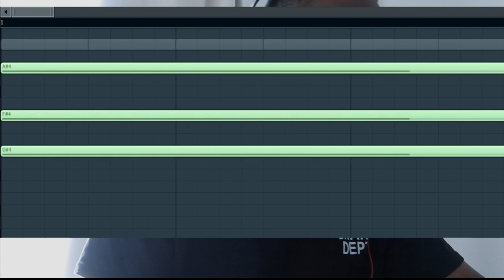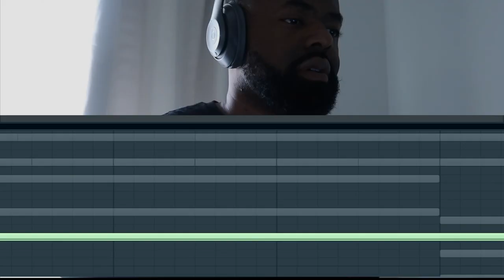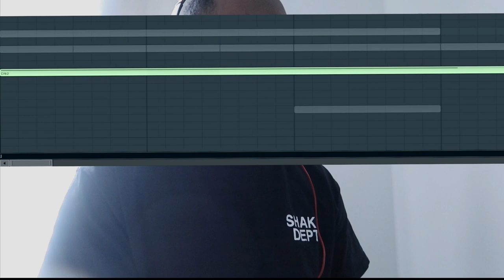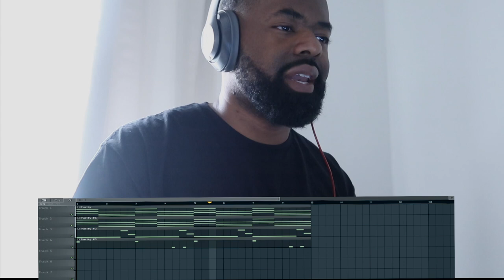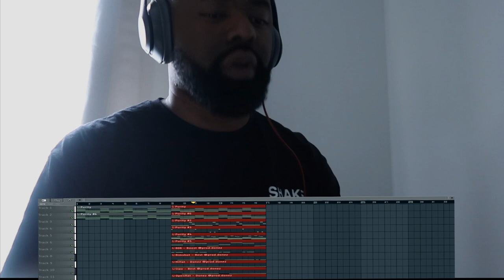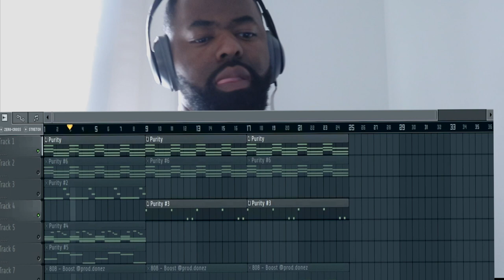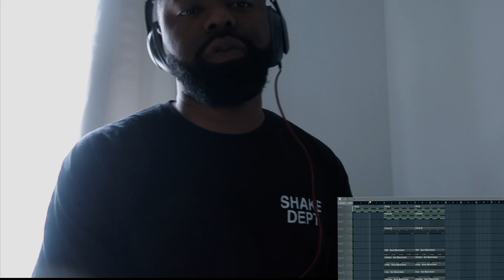How To Make A Luh Tyler Type Beat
How To Make A Luh Tyler Beat

I Made A Beat With The Same Lead Years Ago On Soundcloud Go Check IT Out

(( FOLLOW ME))